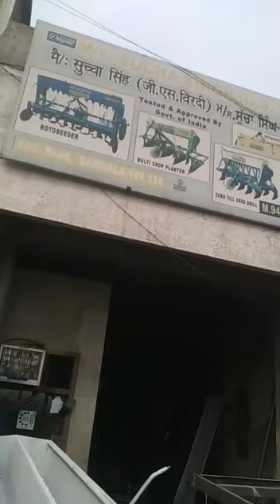johndeer5405###🙂🙂🙂new sucha singh gs virdi 3640 (hadamba) thresher samrala punjab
johndeer5405###🙂🙂🙂new sucha singh gs virdi 3640